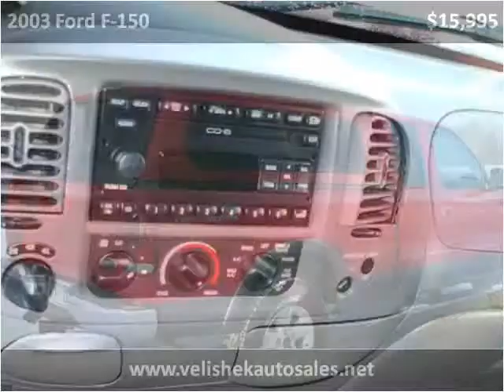2003 Ford F-150 available from Velishek Auto Sales Inc.